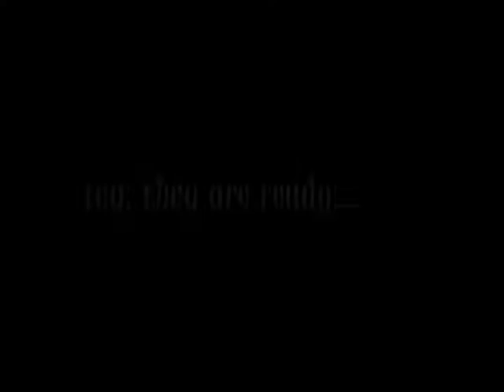Minnie The Moocher - Swing It Again Weekender 2010 - Phat Cat Swinger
Welcome to McCormack's Ballroom - a place where there are no strangers, just friends who have not met. Boppin' heads, whistles, stomps, claps & voices made up of the hundreds singing together to the sounds of Phat Cat Swinger as they perform for the very first time ever in Europe for the Swing It Again Weekender 2010.

Enjoy this classic song and "Hidey Hidey Hi" from your seat with us!

Performed on December 4th, 2010